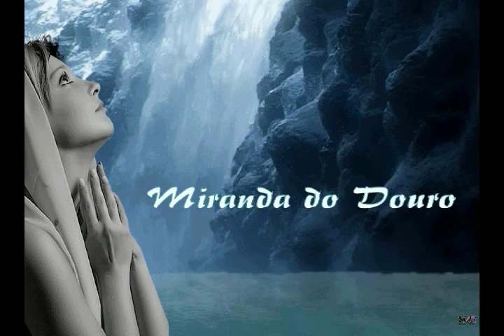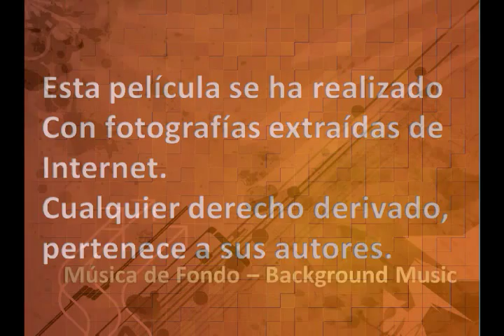PORTUGAL DO MINHO AO DOURO. PART 2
Un recorrido virtual a través del norte de Portugal. Recreación de JJ dWill para El Heraldicón - Crónicas de Celtiberia, realizado con fotografías extraídas de Internet de difusión pública. Esta primera parte transcurre por tierras del río Minho y su desembocadura, y comarcas de Tras os Montes.